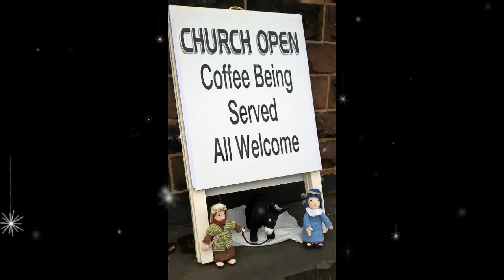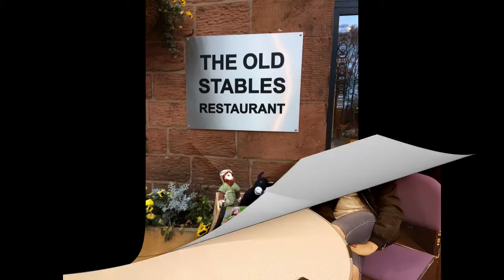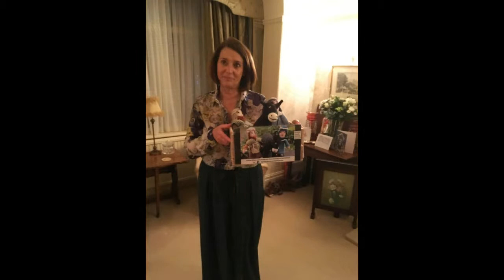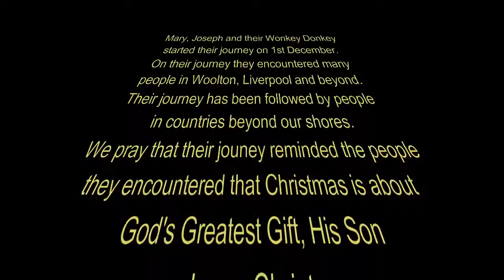Mary, Joseph and Wonkey Donkey Their Journey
Pasada Christmas